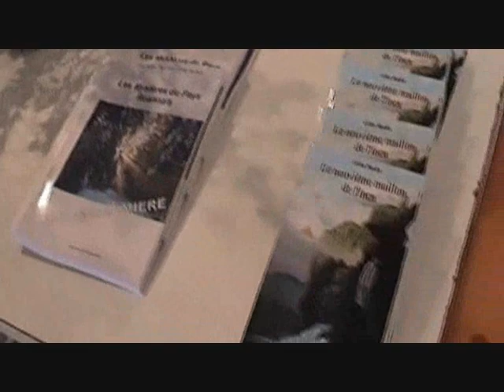Gilles Bardet dédicace 2011.wmv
Une dédicace zen dans les locaux du CERA Riorges (42). Une journée d'exception et un écrivain très applaudit. Son dernier livre "Le neuvième maillon de l'Inca" remportait un véritable succès.